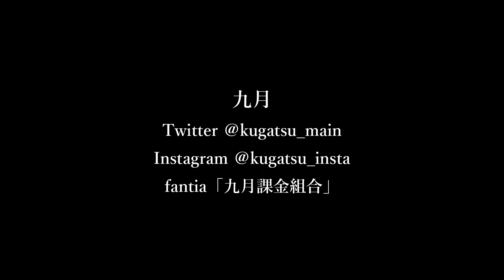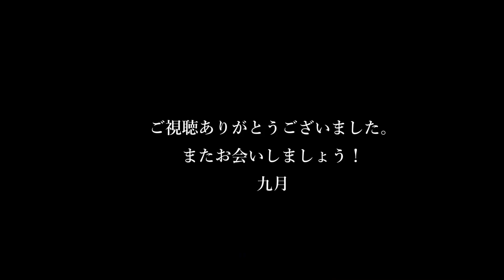No.714 アメリカで一番幸せな人／九月